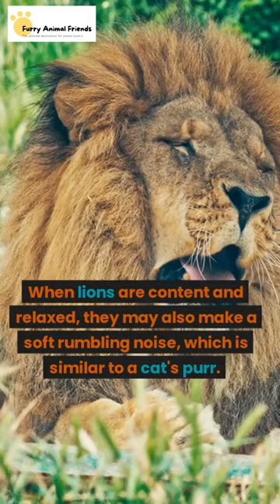Can lions purr?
The answer is yes, lions can purr, but it's not exactly the same as when a house cat purrs. Lions make a sound that is more like a deep rumbling noise, which is known as "chuffing".
Chuffing is a soft, low-frequency sound that lions use to communicate with each other, especially between mothers and cubs.

When lions are content and relaxed, they may also make a soft rumbling noise, which is similar to a cat's purr.
However, it's not as loud or as noticeable as a house cat's purr, because lions are much larger animals and have a much deeper voice.